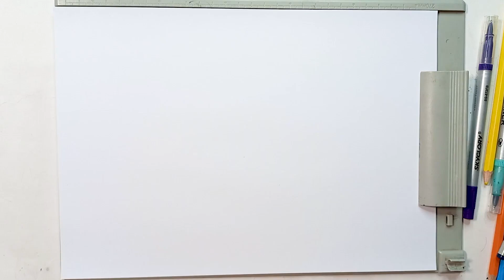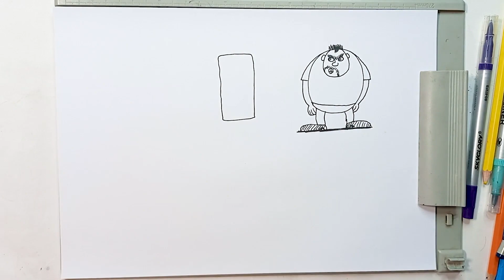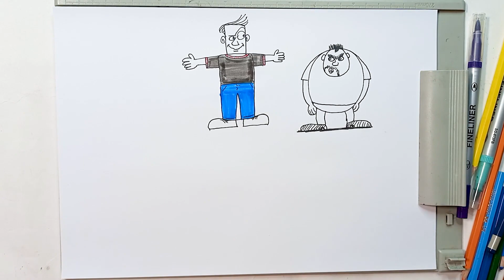How to draw caricature - Simply draw characters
لينك كورس تعليم رسم الكاريكاتير على موقع أكاديمية أسلوب

Caricature education course
Drawing caricatures and how to draw facial directions.
Drawing a girl’s face is different from drawing a man’s face
Drawing is one of the very special talents, whether for children or adults, which must be paid attention to in order to develop this talent.
Drawing helps develop imagination and a lot of skills, and release pent-up energy in people.
Drawing is a talent that appears at a very young age and can be discovered with ease.
Drawing skills can be developed easily by learning drawing in specialized centers and at the hands of specialists.
Drawing needs to be practiced permanently in order for the talent to grow and the person's performance in drawing improves.
The cartoonist often draws satirical drawings, and the drawing may be attached to an article related to the cartooning.
Caricature drawing often expresses better than writing articles.
Caricature drawing also communicates the idea that the painter wants to communicate to the public more effectively than other ways in which ideas can be communicated.

Drawing is one of the talents that help a person express his thoughts that revolve within him greatly.
Drawing improves people's mood and discharges negative thoughts that form over the course of days.
In the video, there is a drawing of caricatures of some characters with simple lines .. The trainee can apply them and get an easy